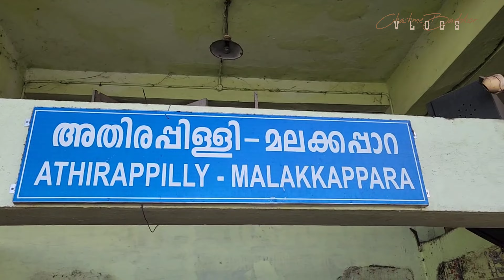Pahuch gaya Baahubali shooting location par | Kamaal ki jagah h ATHIRAPALLY | Cherai Beach is WoW !